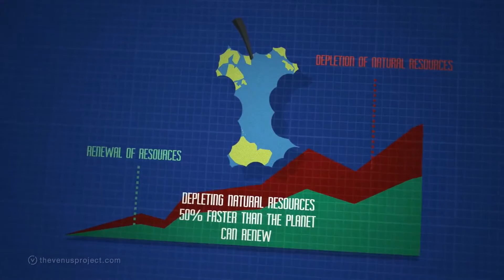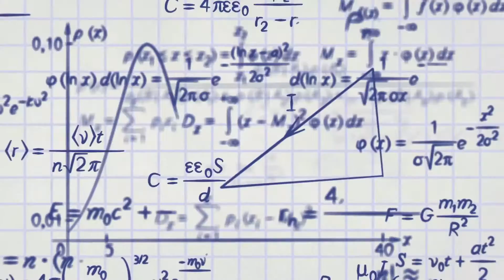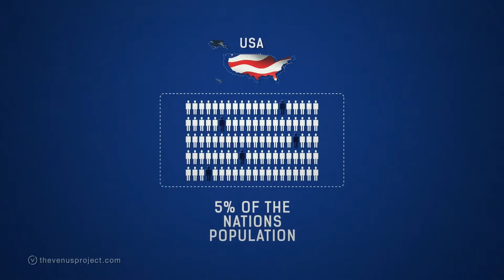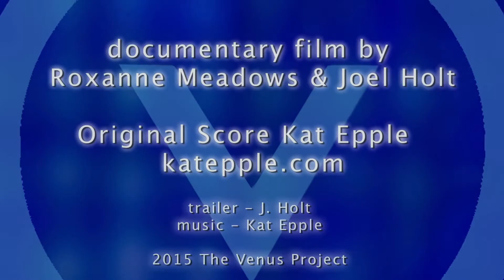Выбор за нами (2015). Трейлер к 1-й и 2-й частям.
Ссылка на видео на официальном (англоязычном) канале Проекта Венера
The Choice is Ours 2015 Parts I & II trailer

The Choice is Ours parts 1 & 2 is part of a 3 part series. Interviews by a variety of scientists, media professionals, and other thinkers explores a variety of issues that are of social, economic, and technical interest. As a species we presently command a vast arsenal of technologies that few of us can comprehend. We hope that these episodes are informative and compels the viewer the rethink what's possible in our world.